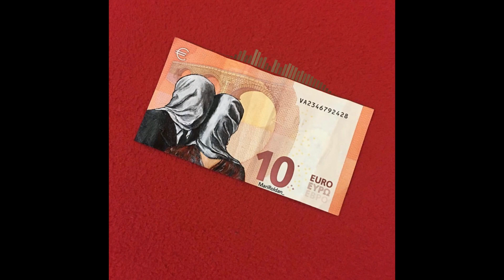[FREE] Big Baby Tape x Aarne x DJ Tape Type Beat 2019 - "MEMPHIS" | Phonk/Memphis beat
Big Baby Tape x Aarne x DJ Tape Type Beat 2019 - "MEMPHIS" | Phonk/Memphis beat
BPM: 150
Price: mp3 - 8$
           wav - 15$
           premium wav - 17$
           exclusive - mail

 *Tags IGNORE*